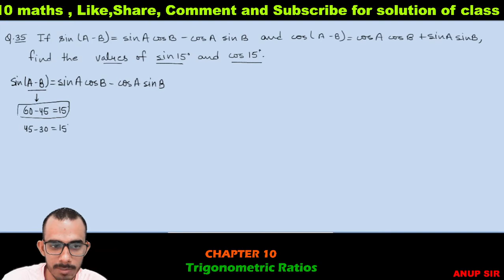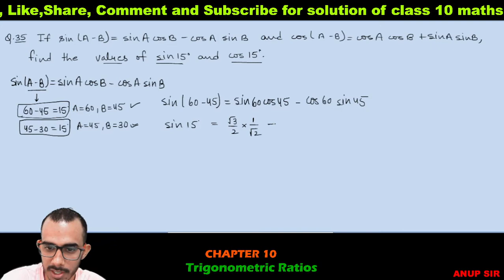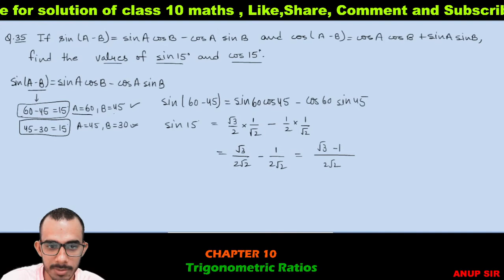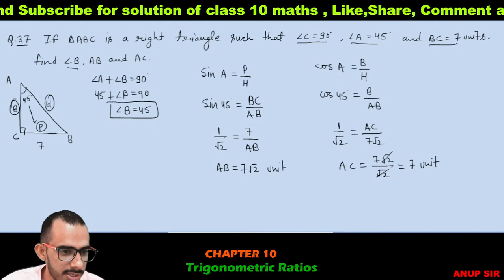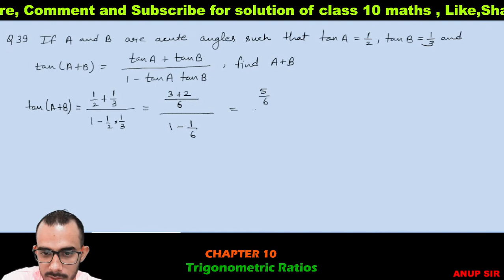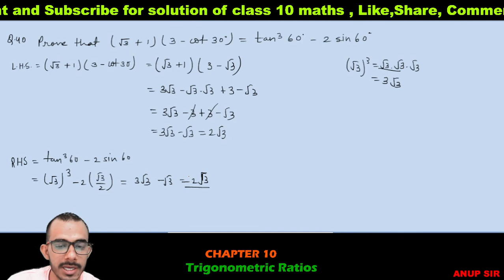Exercise 10.2 Questions 35-40 RD Sharma class 10 maths || Ex 10.2 Q 35-40 rd sharma class 10 maths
🙏🙏🙏Thanks🙏🙏🙏